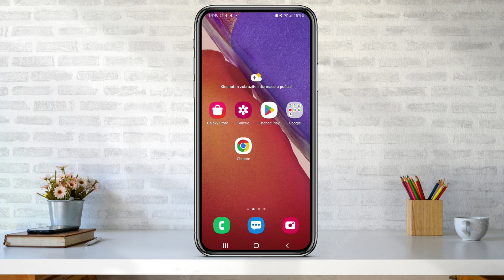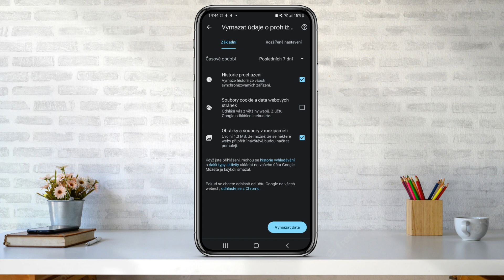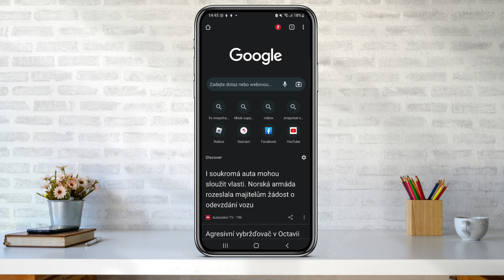Jak SMAZAT HISTORII v PROHLÍŽEČI GOOGLE CHROME | Návod | Smazání historie / Telefon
V tomto videu se dozvíte, jak jednoduše smazat historii prohlížení v prohlížeči Google Chrome na vašem telefonu. Ukážeme si, jak přistupovat k nastavení prohlížeče a jak vybrat možnost "Vymazat historii a data webových stránek". Dále se dozvíte, jak mazat historii prohlížení Chrome pouze za poslední den, týden nebo měsíc. Také se dozvíte, jak smazat historii prohlížení jednotlivých webových stránek. Tuto funkci oceníte pokud chcete zachovat soukromí a zabránit ostatním v tom, aby viděli, co jste prohlíželi.

Další návody pro Google a Google Aplikace, které by se ti mohly hodit.